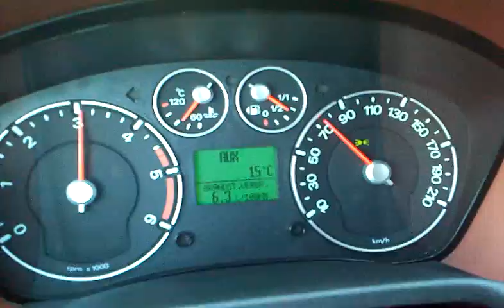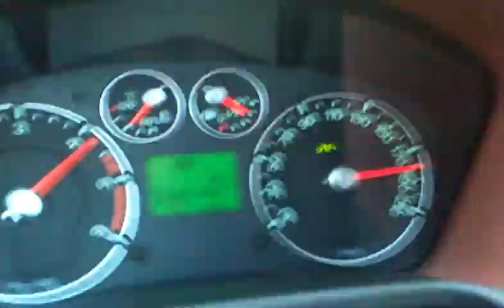Ford Fiesta 1.6 TDCI S Acceleration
0-180km/h (not topspeed, almost).

Wet condition, one person, standard (not remaped or chipped, next year ;) )
Technical specs (from the book)
0-100km/h: 11,9sec.
Topspeed: 180km/h
Horsepower: 90hp (pk)